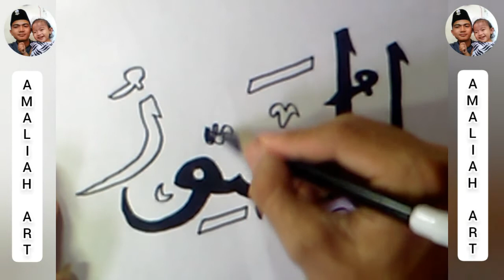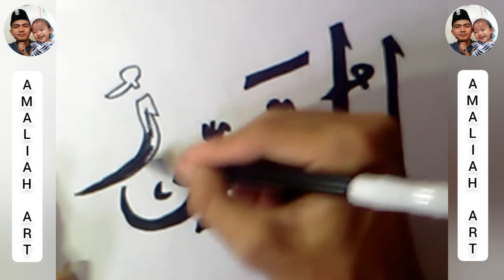ASMAUL HUSNA AL-MUSHAWWIR